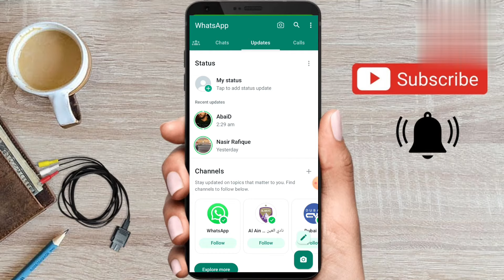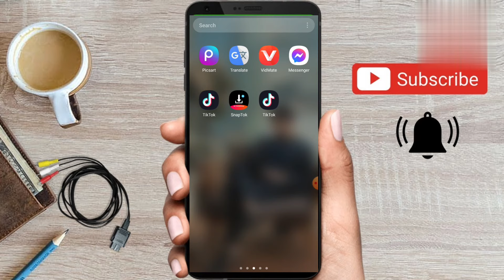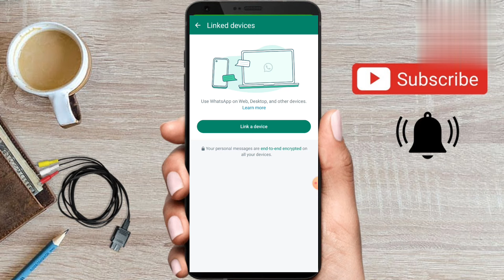Whatsapp hack kaise kare | Whatsapp hack karne ka tarika